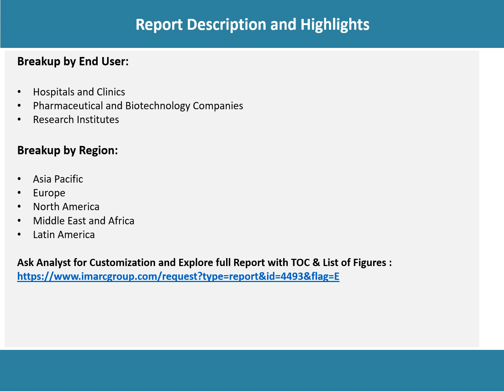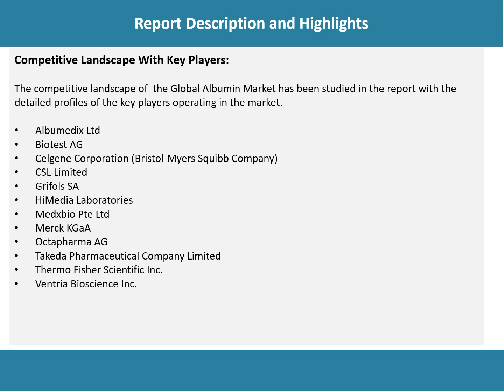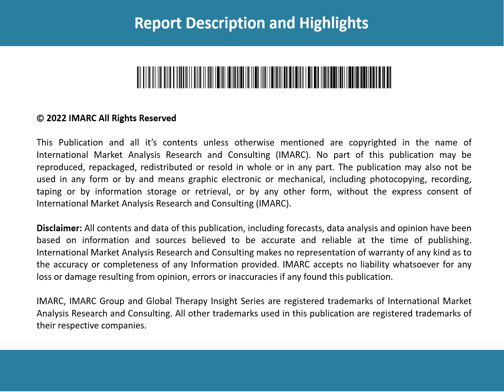Global Albumin Market Trends, Size 2023-2028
The global albumin market size reached US$ 5.7 Billion in 2022.